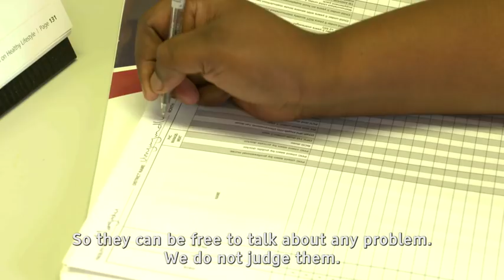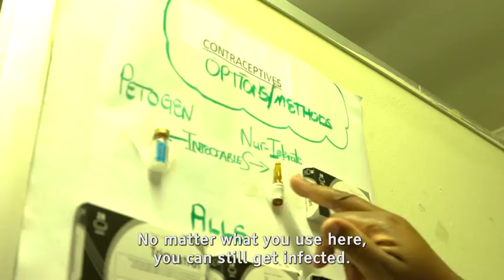Siyayinqoba 9 - Eps 9: Teenage Pregnancy & Youth Health Services (1 Dec 2017)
This episode of Siyayinqoba looks at the prevention and treatment of two life-threatening diseases.  Cervical cancer attacks the womb and drug-resistant TB threatens every person.

The much-awaited season 9 of Siyayinqoba is a documentary-based, 13-part series with a keen focus on the issues that young women and girls face.

Catch Siyayinqoba Fridays on SABC 1 at 14:00. Watch full episodes here on SABC1 YouTube at 14:30. Join us then!

Every season of Siyayinqoba incorporates a journalism-training programme. In the production of this series, CMT trained a group of young women and men who researched, filmed and sourced relevant stories from their communities and clubs, thus allowing them to choose the documentary topics, voice their opinion and gain skills in journalism and media production.